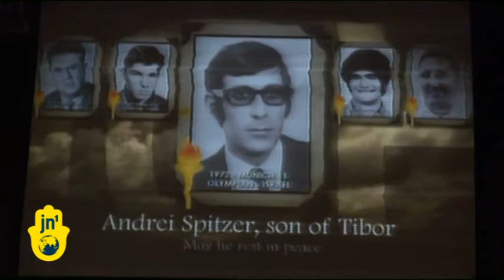JCC Maccabi Games 'Jewish Olympics' Kick Off with Minute's Silence for Munich Athletes, New York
The JCC Maccabi Games, the young people's Jewish Olympics, have started in the state of New York. The Games are a chance for aspiring athletes, hopeful Olympians of the future, to come together and compete. But it is also an opportunity to share the common shared identity of being Jewish. More than 1500 teenagers from around the world take part in these international games. They are encouraged to remember their Jewish roots and think about their heritage. Rachmanus or compassion is a defining value of the Games, and Judaism as a whole. Athletes are reminded to show compassion to their opponents, something that's become a cornerstone of the competition. At this year's Opening Ceremony, a minute's silence was held to remember the 11 Israeli athletes and coaches who were killed at the 1972 Munich Olympics.